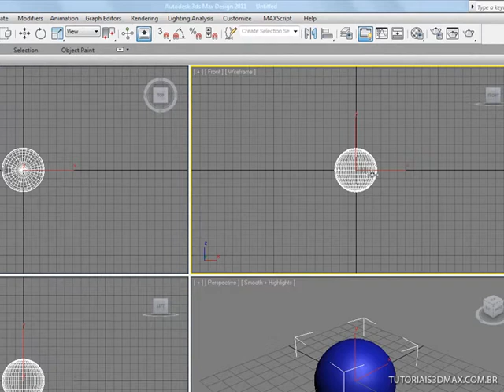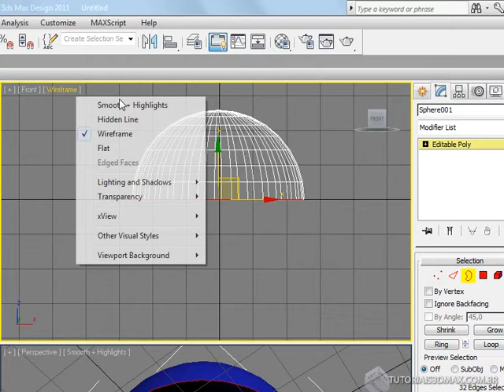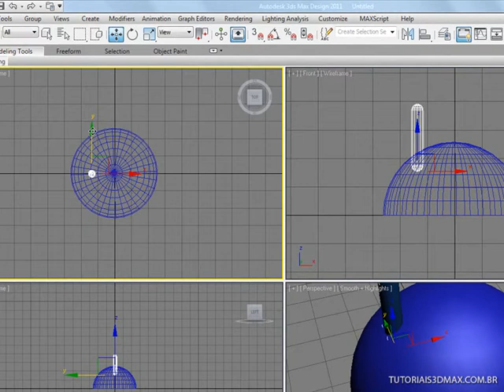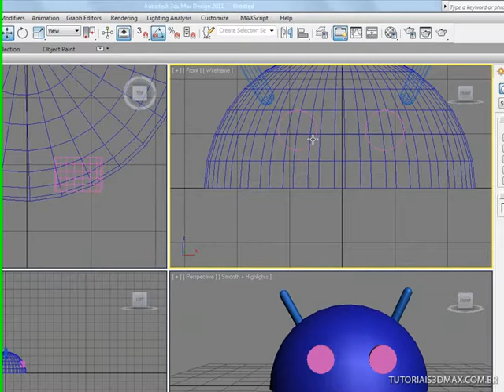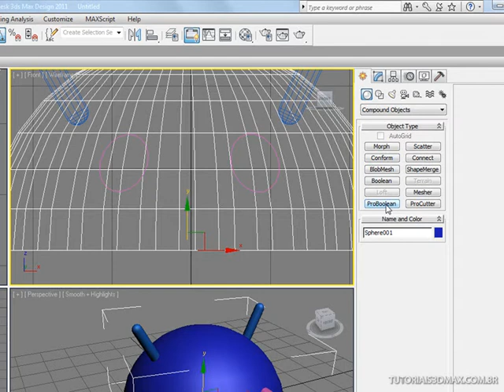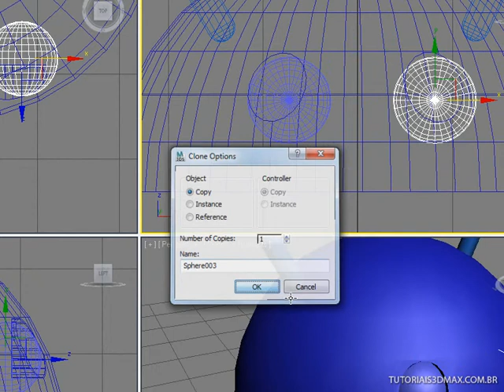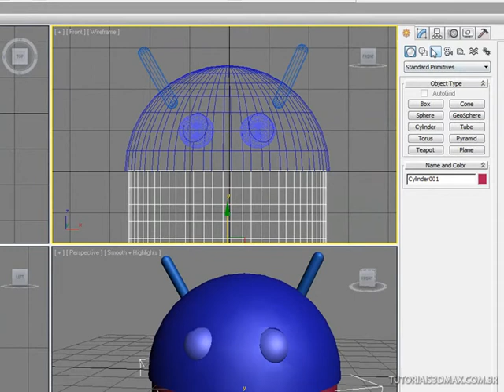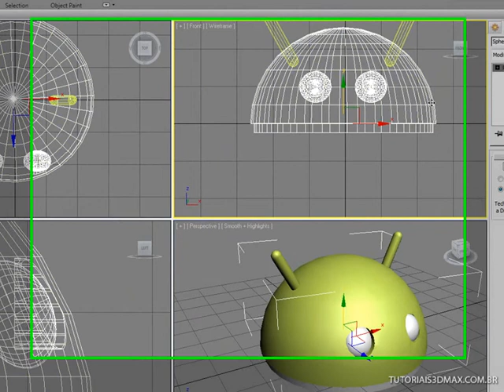Tutorial mascote do Android no 3D Max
Aprenda a modelar de forma descomplicada o mascote do Android no 3D S Max. Este tutorial foi divido em várias partes, para um melhor apredizado. Na parte I, modelaremos a cabeça, as antenas e os olhos.